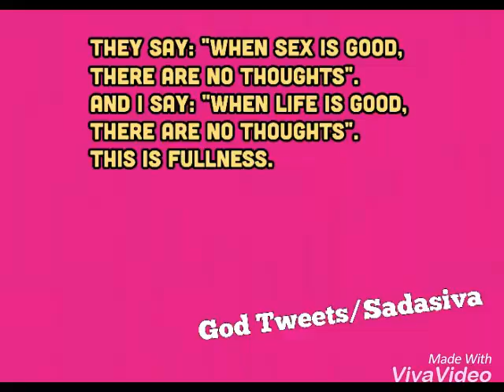When sex is good, there are no thoughts..